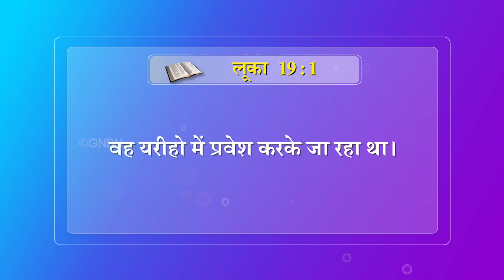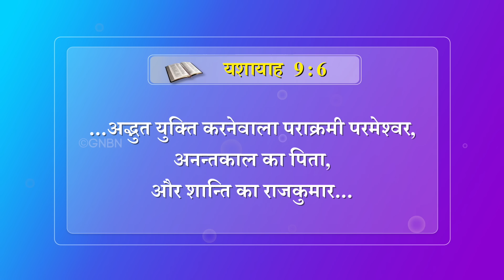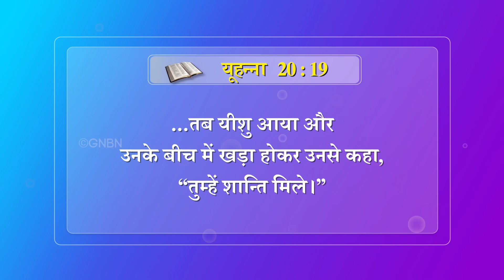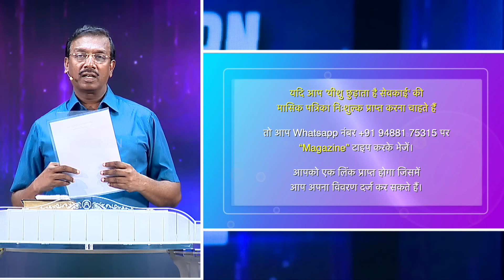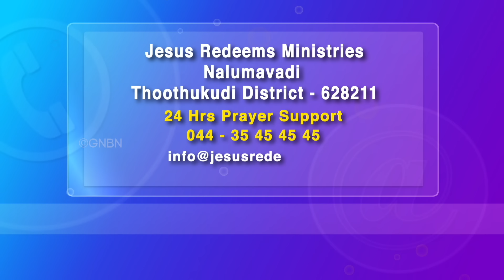अद्भुत पर्व || भाई मोहन सी. लाज़रस || अप्रैल 2024